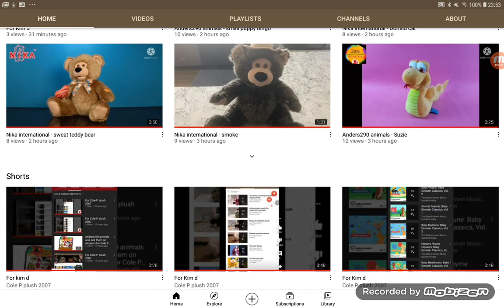For Cole P plush 2007